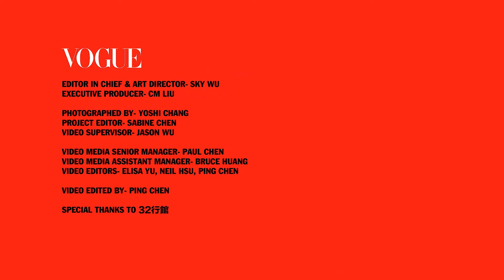星級主廚 帶你的味蕾到世界旅行｜主廚料理｜餐廳推薦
米其林三星世界名廚Massimo Buttura應三二行館之邀來台客座，才華洋溢的他展現出視覺與味覺的雙重饗宴，這次他以環遊世界為題，示範了「緬因海岸」與「提拉米蘇」，前者有著緬因州海岸旅行的回憶，後者則顛覆制式想像，別出心裁的讓牛舌在經過精心而獨特的料理之後，搭配上五種不同國家的醬料，讓味蕾環遊世界。